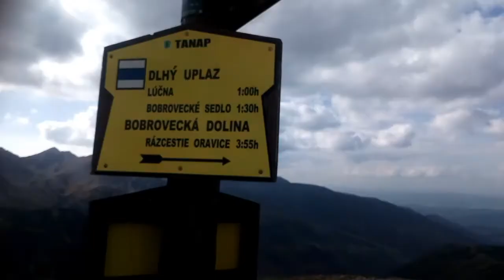Grześ i Rakoń -Tatry - Dolina Chochołowska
Widoki z dwóch tatrzańskich niewybitnych szczytów Grzesia (1653 m) i Rakonia (1879 m) na otoczenie Doliny Chochołowskiej i nie tylko. Uwagę szczególnie przyciągają słowackie grzbiety, szczyty i turnie Tatr Zachodnich.

Coś tam o mnie.
Nazywam się Grzegorz Niedbała. Z wykształcenia jestem historykiem, nie mylić z histerykiem, bo to mi się akurat nie zdarza, no i jestem też przewodnikiem tu i ówdzie. Kanały Przewodnik Świętokrzyski i Beskidzki to moje dość młode miejsca w tzw. sieci w których chciałbym pokazać Wam piękno przyrody, gór czy historyczne ciekawostki. A może wszystkiego po trochu i to obok siebie. A przy okazji oglądając w cieple domowego ogniska (super by było także na szlaku przygody) materiał przygotowany specjalnie dla Was mam nadzieję zachęcić do uprawiania nie tylko pieszej turystyki.
Jeśli z różnych powodów tego jeszcze nie uczyniłeś to serdecznie zapraszam. Będę niezwykle rad jak do mnie dołączysz. Z pewnością będzie to forma motywacji dla mnie by tworzyć jeszcze lepsze materiały filmowe.
Jak chcesz być na bieżąco z tym co u mnie się dzieje, to zajrzyj w to miejsce: